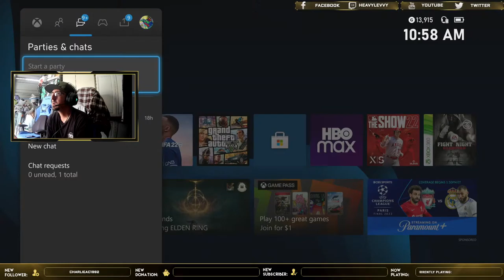Back at it on the field for more Halo Action!!! LTBU!!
Hey guys its Levvy here back at it on MLB22 . Lets gooo!!!